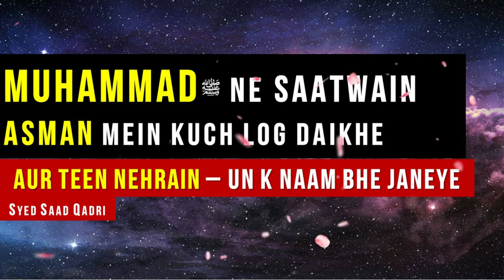Saathwain Asman ki Teen Nehrain